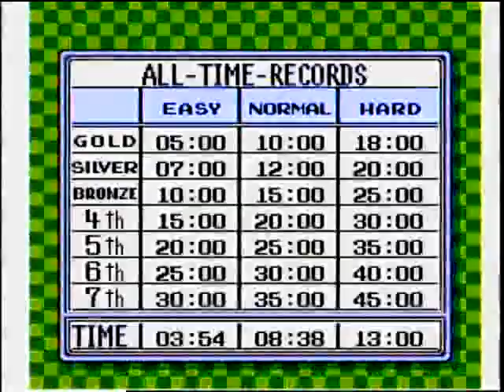Wario's Woods Time Attack 5R Normal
A Time Attack time by me recorded on November 16, 2006. 5 Rounds, Normal Mode in 3 minutes 31 seconds. Beat my previous record by 21 seconds. My favourite puzzle game of all time! This is the NES version.